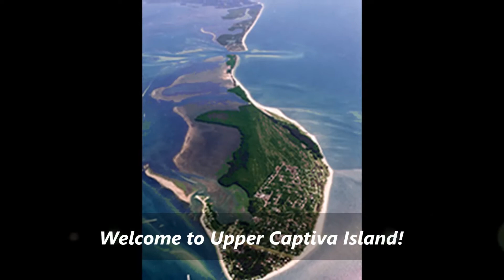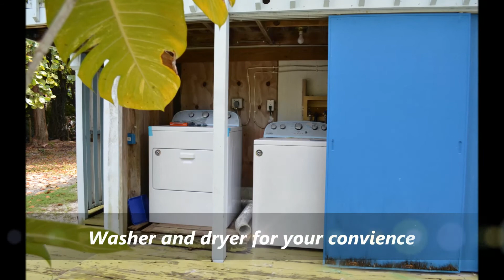"Blue Haven" Upper Captiva Island Home Rental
"Blue Haven" Upper Captiva home rental! Just steps to the beach or the bay. Separate upstairs and downstairs apartments! Three bedrooms and available Guest Membership to the Upper Captiva Island Club.
Call today about this great rental property!